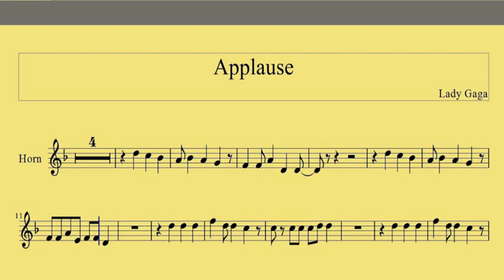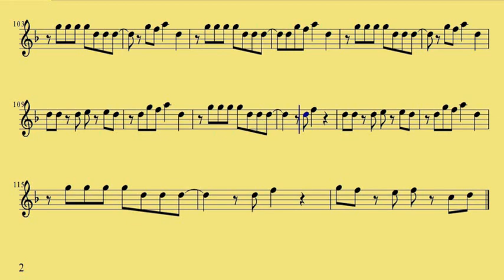[ French horn ] Applause - Download Sheet Music - Lady Gaga